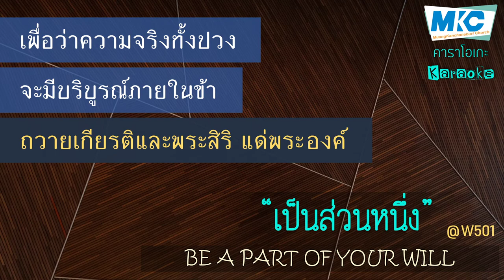[MKC karaoke] "เป็นส่วนหนึ่ง" BE A PART OF YOUR WILL @W501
เพลง : เป็นส่วนหนึ่ง  BE A PART OF YOUR WILL
เนื้อร้อง : บงกช ฮัดซัน
ทำนอง : บงกช ฮัดซัน
เรียบเรียง : เรืองกิจ ยงปิยะกุล
ร้องนำ : บงกช ฮัดซัน

Verse 1
โปรดเข้ามาเติมใจข้าให้เต็มล้น
ด้วยความรักความอบอุ่น
ที่โลกนี้ไม่มีให้ข้า
โปรดเปิดตาให้วิญญาณข้าได้มองเห็น
ว่าน้ำพระทัยอันยิ่งใหญ่
เพื่อโลกนี้นั้นคืออะไร

Chorus
ขอให้ข้าได้เป็นส่วนหนึ่งในน้ำพระทัย
ให้ใจข้าเป็นหนึ่งเดียวกับพระทัยของพระองค์
ในความอ่อนแอของข้า
จะมีพระกำลังของพระองค์
ประกาศให้เห็นถึงพระคุณ อันแสนล้ำเลิศ

ให้ชีวิตข้าตั้งอยู่ไม่หวั่นไหวสองใจ
มีวิญญาณเป็นหนึ่งเดียวกันกับองค์พระวิญญาณ
เพื่อว่าความจริงทั้งปวงจะมีบริบูรณ์ภายในข้า
ถวายเกียรติและพระสิริแด่พระ องค์

Verse 2
โปรดให้ข้ามีใจเล็กลงกว่าเดิม
ด้วยความน้อมยอมเชื่อฟัง
จนลมหายใจสุดท้ายที่มี
โปรดทรงสอนเปลี่ยนดวงใจให้มีความรัก
และให้พระองค์อยู่เหนือกว่า
ความคิดหัวใจและความต้องการ

Last Line:
ถวายเกียรติและพระสิริแด่พระองค์

ขอขอบคุณ BKT จาก @W501

Photo by Roman Serdyuk on Unsplash

พันธกิจเด็ก
- โครงการคริสเตียนสร้างฝัน TH0650
- ศูนย์พัฒนาเด็กนานาชาติแสนตอ